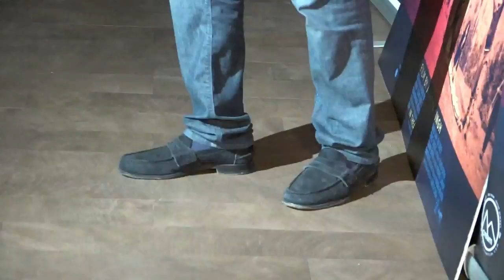Alia Bhatt, Naseeruddin Shah & Many Others At Special Screening Of Film M Cream 1`